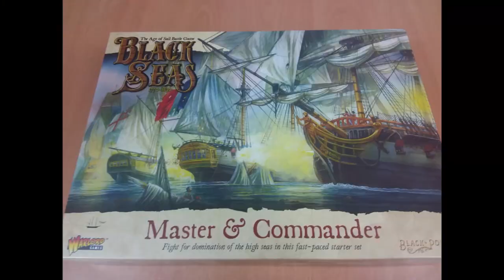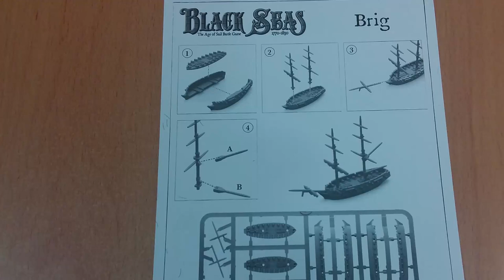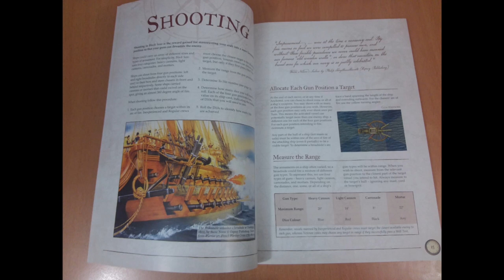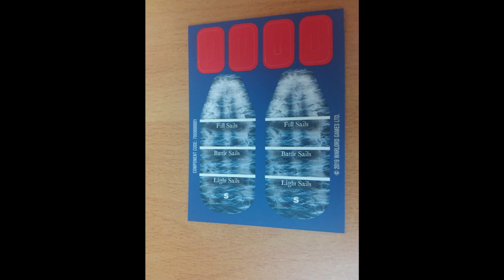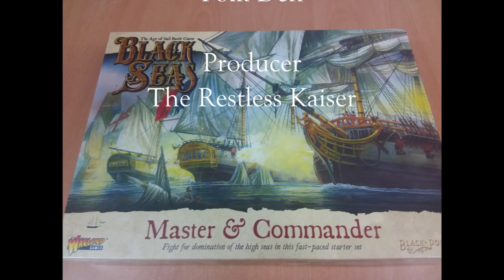Black Seas: Master and Commander starter set: unboxing and review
What's in the box? Warlord Games new starter set for Black Seas, master and commander.  We unbox it, review the contents and waffle about about the romance of tall ships and stout sailors!

Intro and outro music:
"Protofunk"